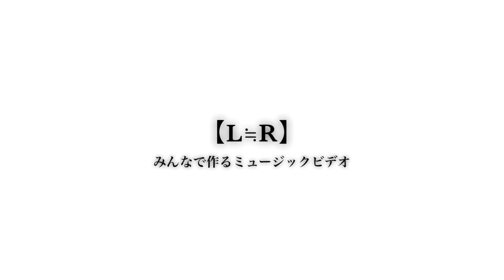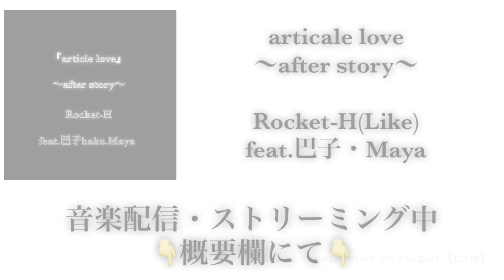【LIVE】君がいない日/谷江航太朗(オリジナル曲・経塚山さくらまつり)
谷江さんのオリジナル曲です^^

＊「僕らのプリズム/縁ゲージ(923ソロver.」
音楽配信👇

＊音楽配信「縁ゲージ」

＊【TikTok】LR music video

LRのTikTokアカウント！

＊【Tik Tok】らいくとデルモ

＊【TikTok】ゆたかととも

彼女とTikTokはじめました^ - ^

【寄付活動】

＊【YOUTUBE】らいくとデルモ

近々、動画投稿を開始します！モデルさんとの作品垢！

モデルさんとの撮影をまとめました是非、観てください

＊923YouTube

＊なにか。YouTube

＊巴子YouTube

＊谷江くんYouTube

＊風船さん

【最近の動画】